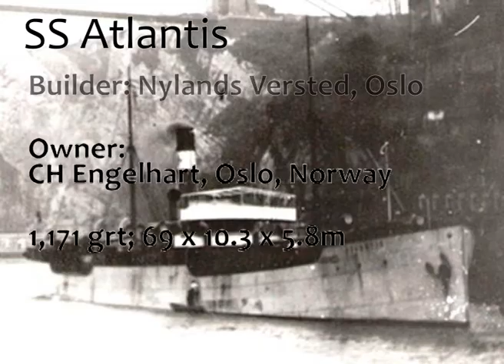Collier Atlantis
Underwater video of the remains of the Norwegian collier Atlantis, torpedoed in 1918.

Footage from 2005 and 2007.